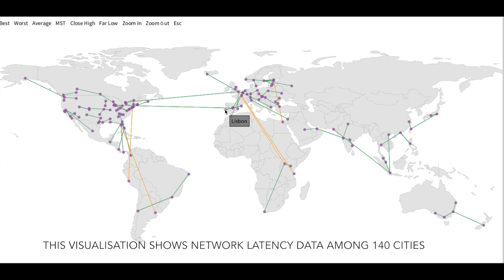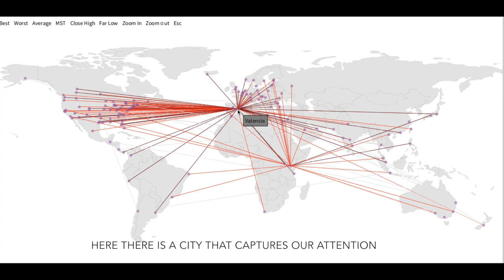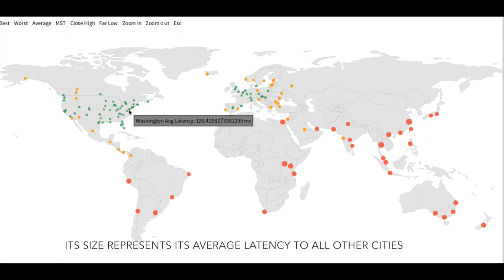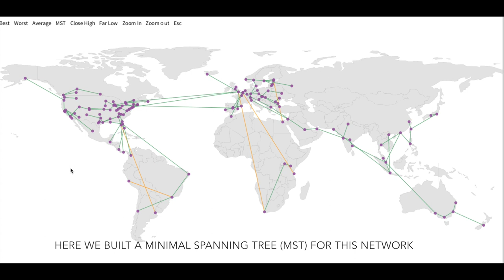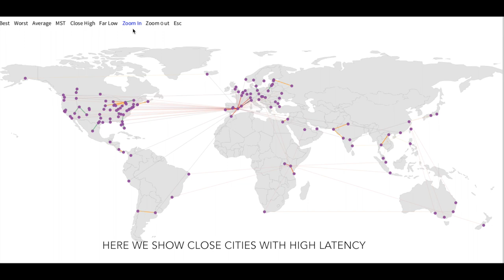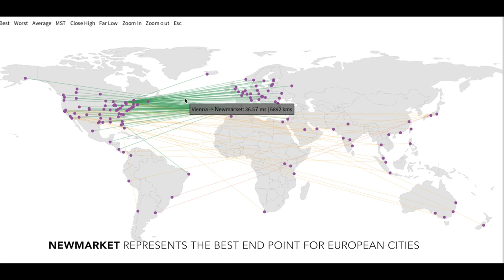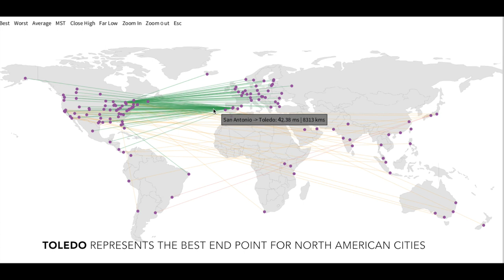Visualisation of Network Latency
Visualisation of network latency among 140 cities around the world. Data collected on 12th Sept. 2014.